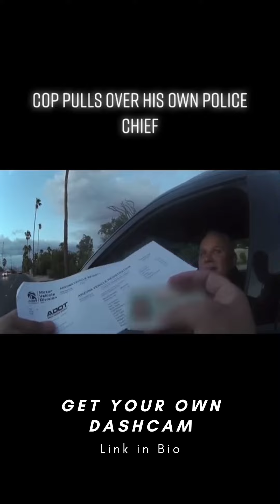Police officer pulls over his own chief